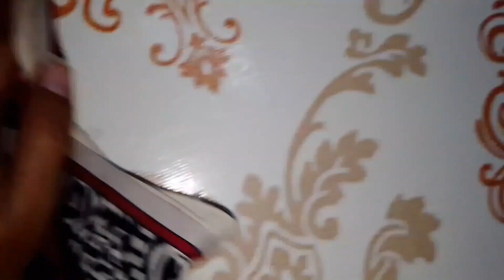Cleaning Vlogs|Ghar Ma Sara Saman Shift Hoga Or Furniture B Polish Ho Kar Aga